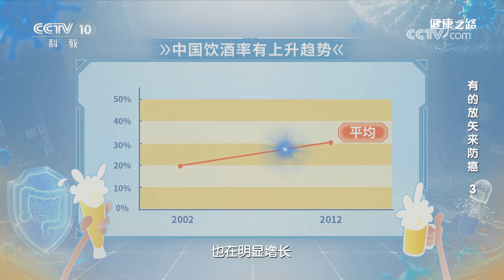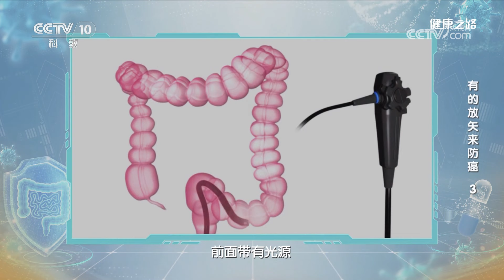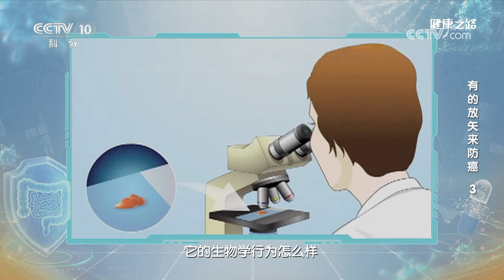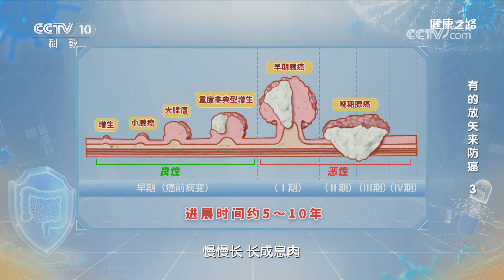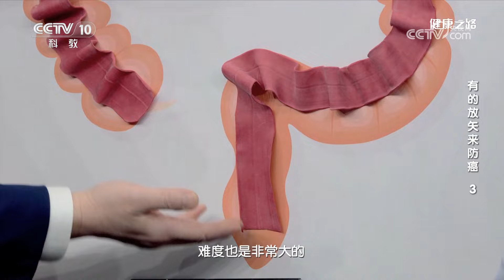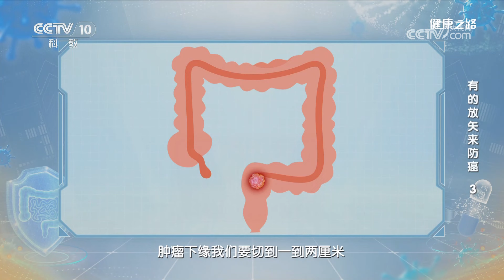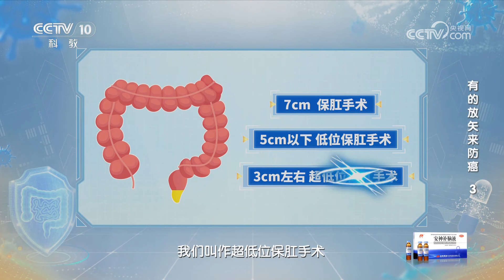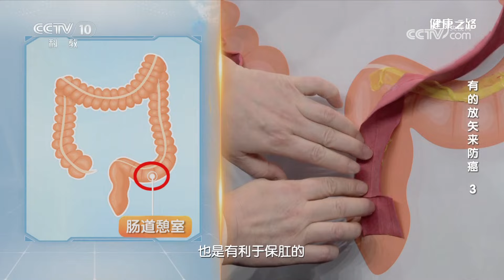发病率逐年上升！肠癌需要被关注 20240417 有的放矢来防癌 3 | CCTV科教《健康之路》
本期节目主要内容：肠癌被称为“富贵癌”，我国肠癌发病率持续走高，早诊早治能有效降低肠癌发病率，肠镜是预防肠癌最直接、最有效的手段。本期特邀专家做客现场，为您答疑解惑。